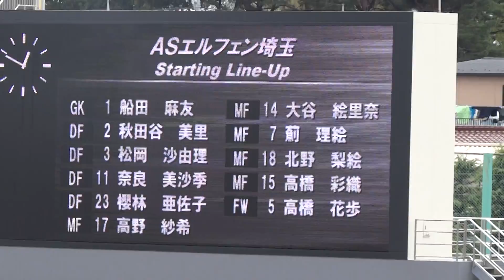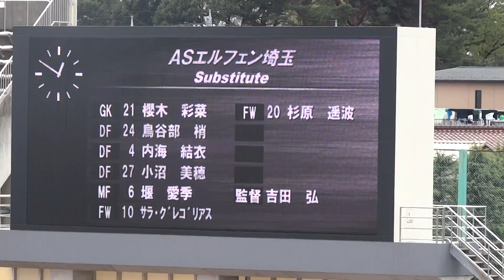浦和レッズレディース 2015第3節ｖｓエルフェン埼玉 エルフェン選手紹介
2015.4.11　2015なでしこリーグ1部　レギュラーシリーズ第3節　浦和レッズレディースｖｓエルフェン　浦和駒場スタジアム